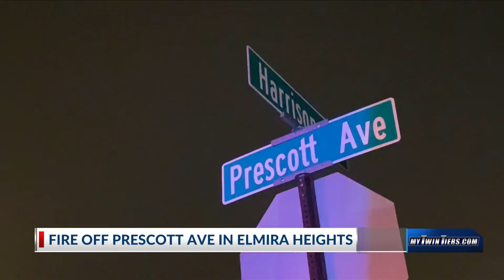Elmira Heights Fire Department responding to fire off Prescott Ave